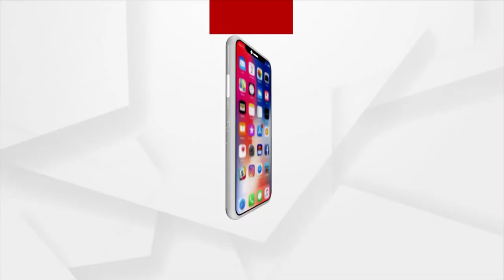ମତାନ୍ତର: ଯୋଗ ଦିଗଦର୍ଶନ | 20 Jun 2022 | Argus News